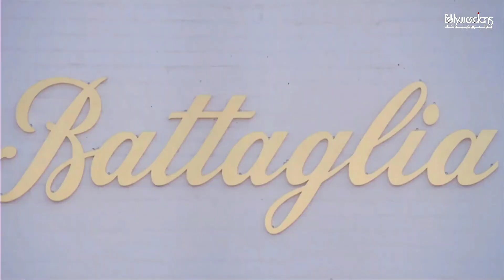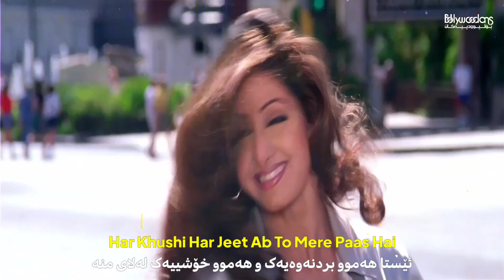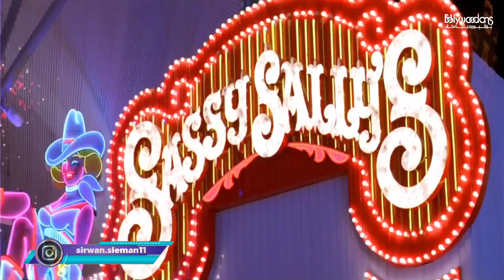Pyaar Pyaar Karte Karte - Kurdish Subtitle - Judaai - Hindi Song | گۆرانی هیندی بە ژێرنووسی کوردی